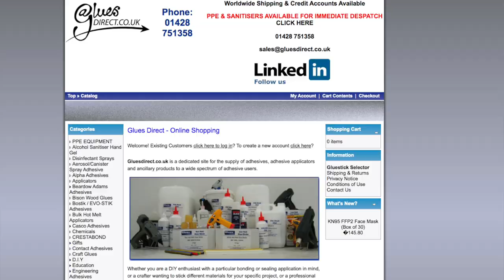beaming and insulating the ceiling - van build 3 - beginner converting fiat ducato into camper van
Very much just me implementing the method outlined and very much better done by The Restoration Couple
This bit actually went quite well, and I can recommend it, probably because I didn't come up with it myself... ha...ha.

I can only ajolopise for the weird cuts in the audio, they were really not noticeable when editing on my Mac and now listening back on new laptop speakers they're very jarring. Moving away from the Mac and iMovie for editing so *hopefully* this won't be a problem in future, many sorries!